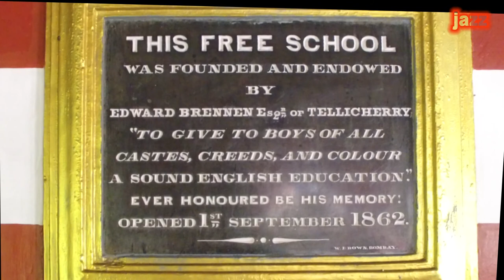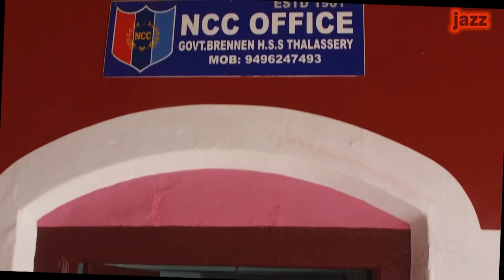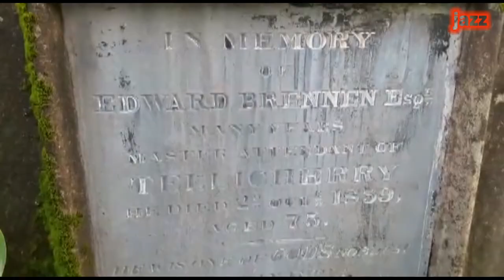A Brief history of Government Brennen Higher Secondary School, Thalassery , Kannur District , Kerala